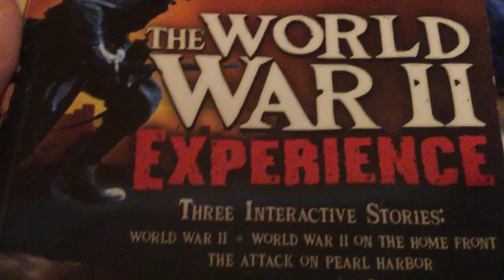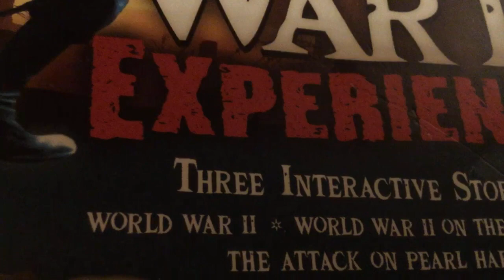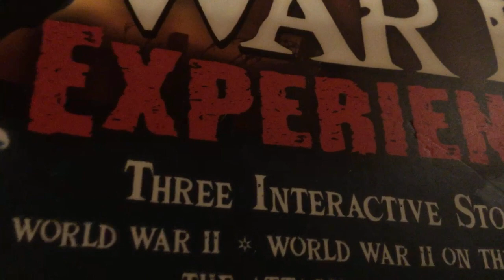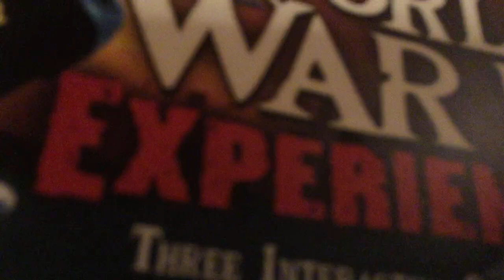Bad Luck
I also looked to see what happened if I tried to escape from the Netherlands to America, but my boat started leaking and sank on the way, so I died with my brother, off the Dutch coast.  That was after the people on the boat got scared due to seeing a German U-boat in the water, although I doubt that it attacked us.  But, regardless, curse those dang Nazi bastards.